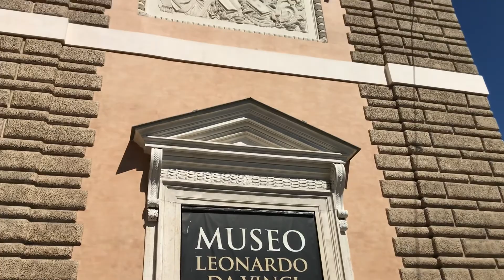Piazza del Popolo Oggi | Rome Italy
Rome travel attraction, Piazza del Popolo metro station Flaminio